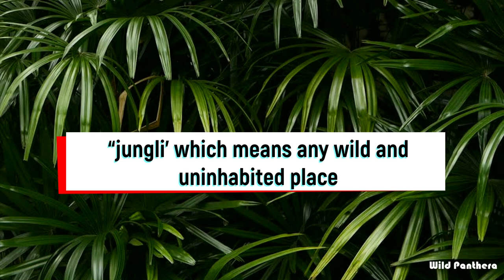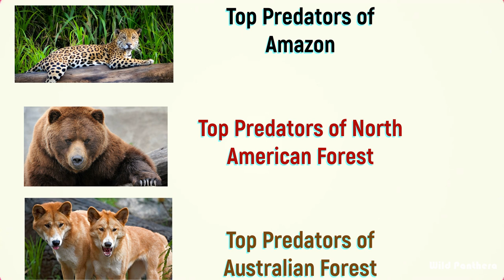Tiger or Lion Who is The Real King Of The Jungle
Tiger or Lion, Who is the real king of the jungle/Why Lion is the king of the jungle not Tiger?: There are many such animals on this planet who deserve to be the king of the jungle.  Such as Tiger, Jaguar, Grizzly Bear, Elephant & the Lion. The elephant is the most powerful animal in the jungle, with which no animal dares to fight. The another strong  candidate among them is the tiger, which rules the jungles of Asia. And the special thing is that tiger, bear and elephant, all these animals are much more stronger than lion.
It is the second biggest feline after the Tiger but yet when we see a Lion we immediately think of them as the King of The Jungle., But why & how did they earn the name when they don’t actually live in the Jungle?